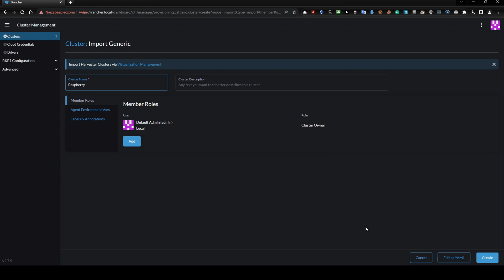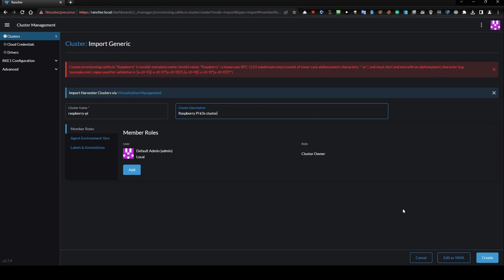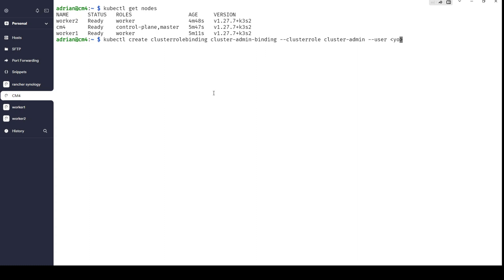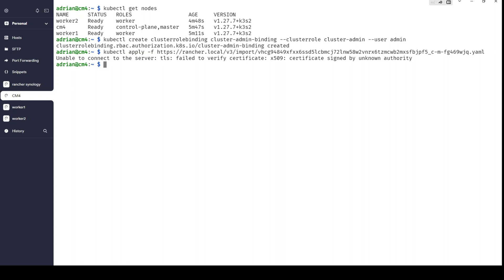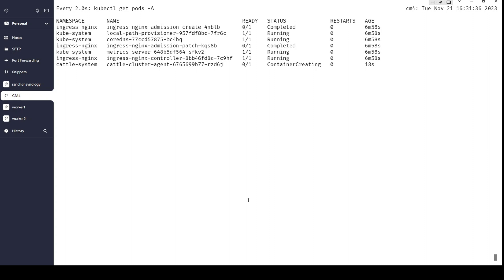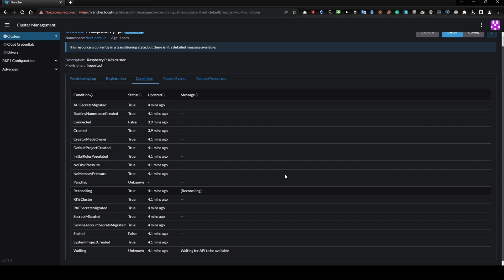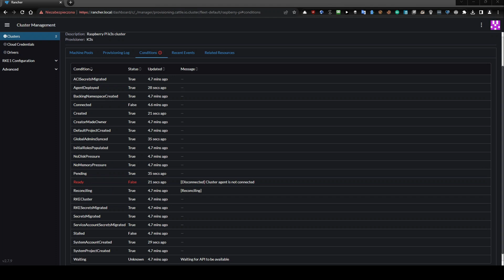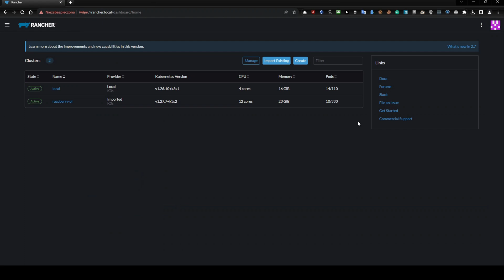How to add k3s cluster in Rancher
Wants more?